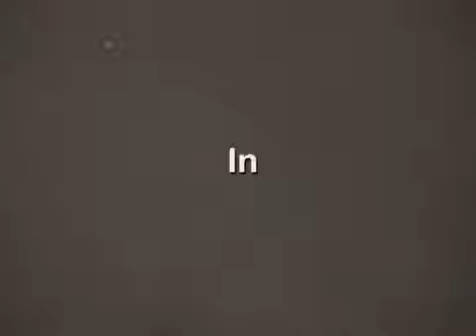The Shining II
This was short version of the classic movie The Shining. The people who I had a part in the video never seen the movie.